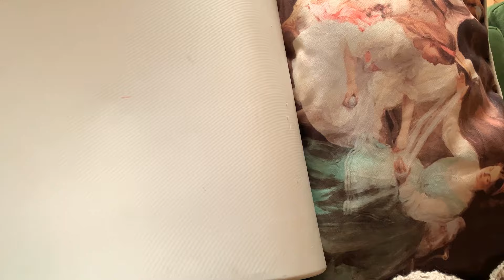Pratik Tığişi Yelek